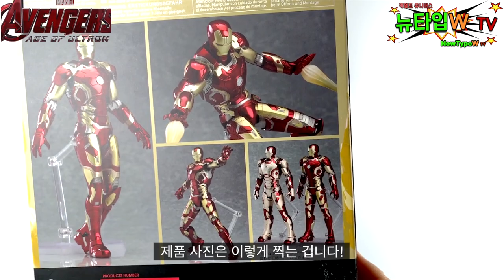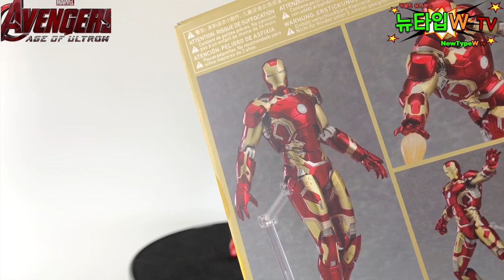엔드게임 전에 어벤져스 : 에이지 오브 울트론 피규어 리뷰! MCU 11-1편 Before Endgame Avengers Age Of Ultron Figure Review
그동안 일하느라 바빠서 영상을 못 올렸는데
이제부터 열심히 다시 올리기 시작하겠습니다!!

그런데 피규어 물량이 장난이 아니네요. ^^;;
마블레전드 제품은 나중에 따로 소개하도록 하겠습니다!!

대한민국에서 첫번쨰로 천만 관객을 넘은 마블영화!!

어벤져스2편 에이지 오브 울트론에 나오는 피규어를 소개해드립니다~

한국에서 촬영까지해서 엄청난 인기를 얻었던 영화이지만
개인적으로는 빌런으로성,ㅢ 울트론이 많이 아쉬웠던 영화였습니다.

아무튼!! 피규어는 너도 나도 발매하는 바람에 풍년이었네요~ㅋㅋㅋ

1:00  S.H.Figuarts 아이언맨 마크43

3:32 피그마 아이언맨 마크43

6:47  S.H.Figuarts 아이언맨 마크45

9:40 마펙스 아이언맨 마크45